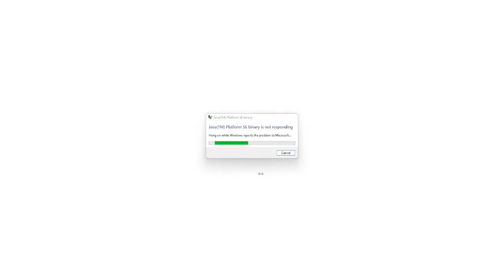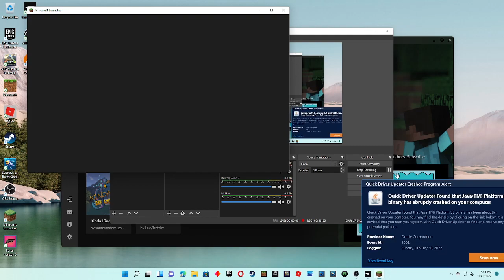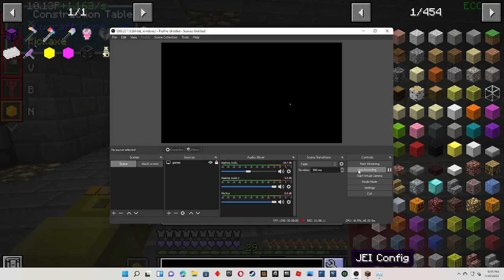exploring the insane world insanecraft